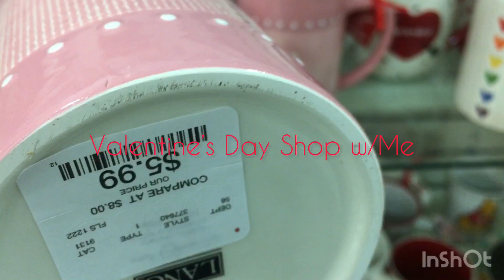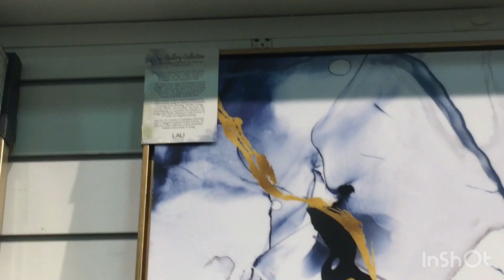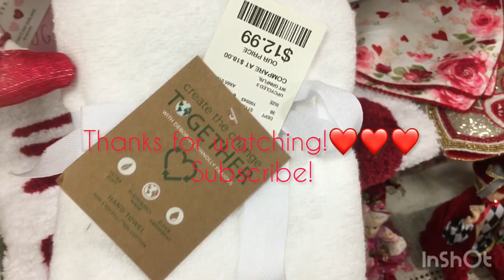SPRING & VALENTINE'S DAY SHOP WITH ME | NEW AT HOMEGOODS 2023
Welcome to 💎GlamLuxeLifeStyle💎!

Artist: Katnip feat. Emmi
Song: Hard to Love